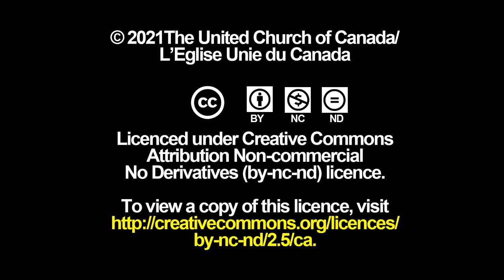Orange Shirt Day 2021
Moderator Richard Bott reflects on Orange Shirt Day 2021, and invites you to join him in prayer. To download